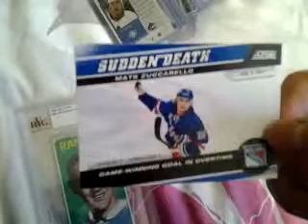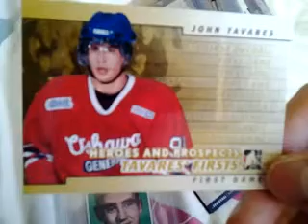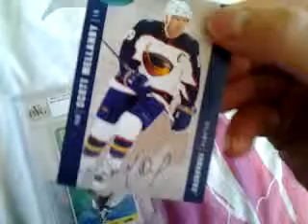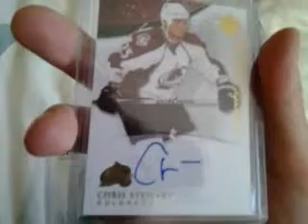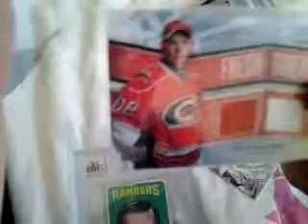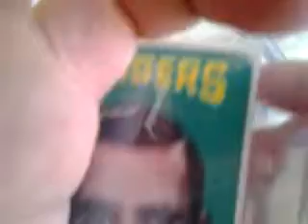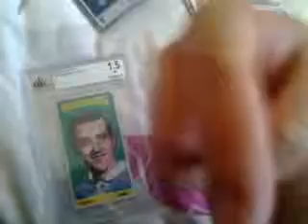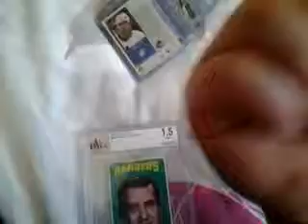Maildays from RetailRippers and Jizzinmypantswtf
I got two more maildays from RetailRippers and Jizzinmypantswtf back on Friday.